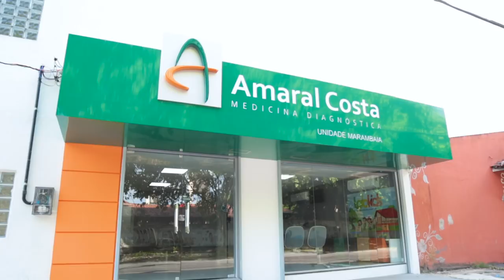UNIDADE MARAMBAIA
Nossa unidade da Marambaia está de cara nova e muito mais confortável para receber você. Confira as novidades e os exames realizados por lá.